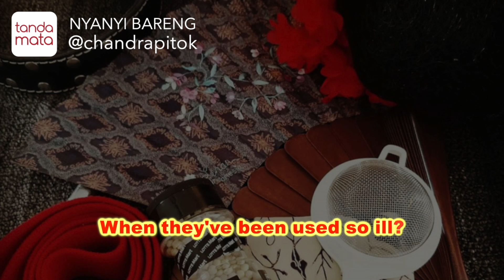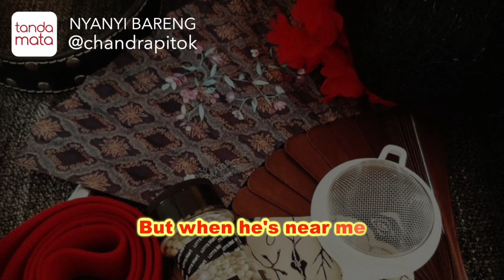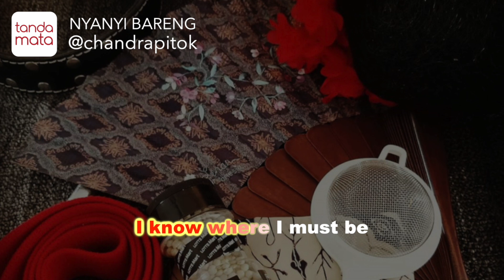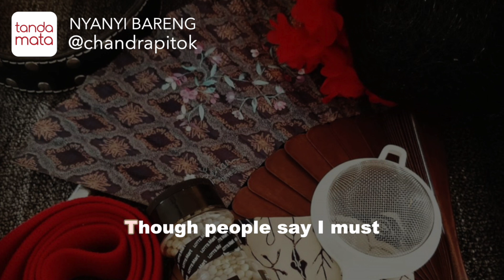As Long He Needs Me - Karaoke (Oliver!)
Kumpulan lagu acara nyanyibareng dengan @chandrapitok di Instagram Live.